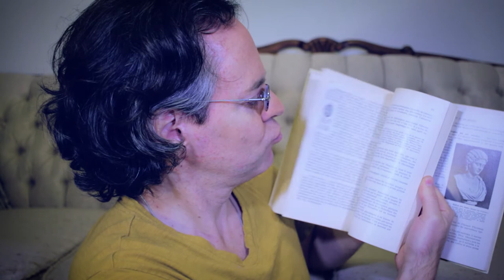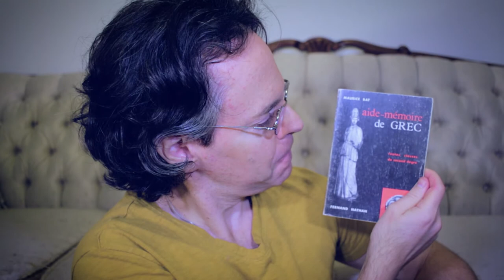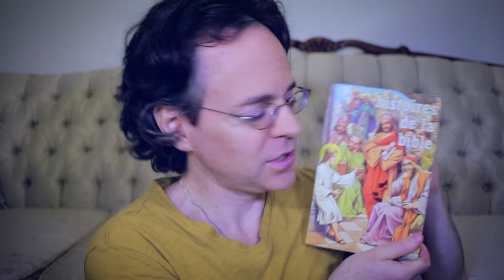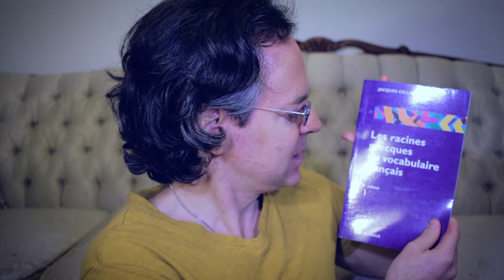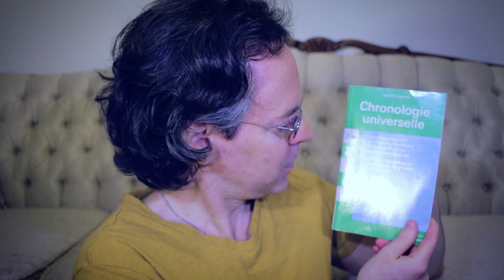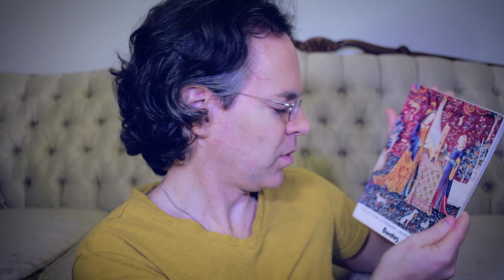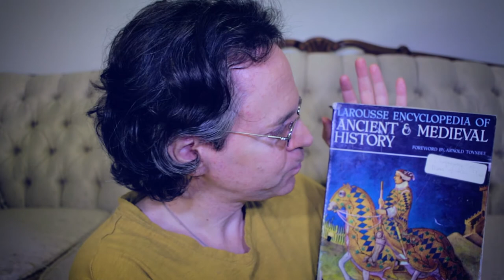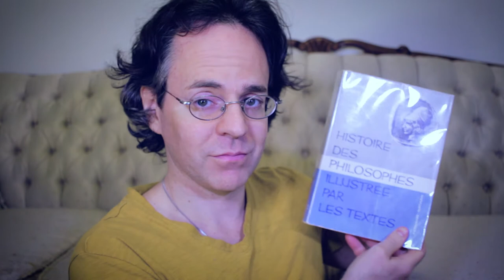CULTURE GÉNÉRALE UNIVERSELLE ou comment être plus intelligent (4)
Dans cette vidéo j'aborde le thème de l'intelligence via l'acquisition d'une culture générale universelle propice à vous donner le maximum de références. Je vous suggère de multiples lectures qui vous permettront de vous constituer une super bibliothèque qui saura stimuler votre intelligence pour les années à venir.

Histoire illustrée de la littérature latine, Jules Humbert

Histoire illustrée de la littérature grecque, Paul Crouzet,  Henri Berguin,  Jules Humbert

Aide-mémoire de latin, Maurice Rat

Aide-mémoire de grec, Maurice Rat

Collection Time Life Magazine : La Grèce, l’Égypte, Rome, Byzance

Mémo (ou une encyclopédie équivalente)

Les histoires de la Bible, pour le primaire

Histoire du Moyen Âge, H-X Arquillière (ou tout autre résumé similaire en livre scolaire)

Petit dictionnaire chronologique illustré des empereurs romains, Mario J.A. Bartolini

Petit dictionnaire grec-français (grec ancien)

Collection « Que sais-je ? »
• Socrate, Jean Lebrun
• Les philosophes
• La raison
• La philosophie
• L’hermétisme
• Orphée et l’orphisme

Dictionnaires étymologiques
• Les racines grecques du vocabulaire français, Jacques Cellard
• Les racines latines du vocabulaire français, Jacques Cellard

Le maître des illusions, Donna Tartt

Dictionnaire abrégé latin-français illustré, Félix Gaffiot

XVIe siècle, les grands auteurs français du programme, A. Lagarde, L. Michard

XVIIe siècle, les grands auteurs français du programme, A. Lagarde, L. Michard

Histoire des philosophes illustrée par les textes, André Vergez

100 philosophes, Guide des plus grands penseurs de L'Humanité, Peter J. King

Socrate, A.J. Festugière

Larousse encyclopedia of ancient & medieval history

La littérature grecque, Fernand Robert, Collection Que sais-je

Histoire de la Grèce ancienne, Jean Hatzfeld

Histoire romaine; de la légende d’Énée à la dislocation de l'empire, Bernard Klein

La Grèce antique, C M. Bowra

Greece and Rome, Builders of our world, National geographic society